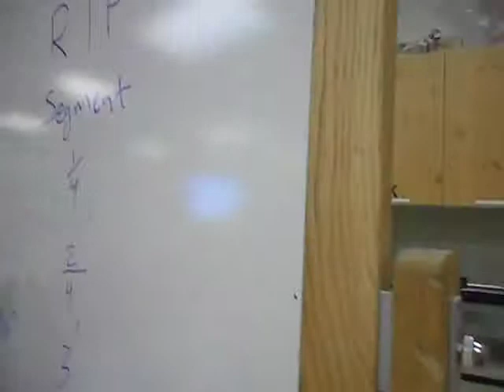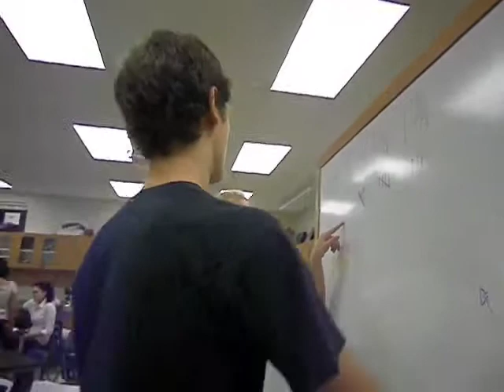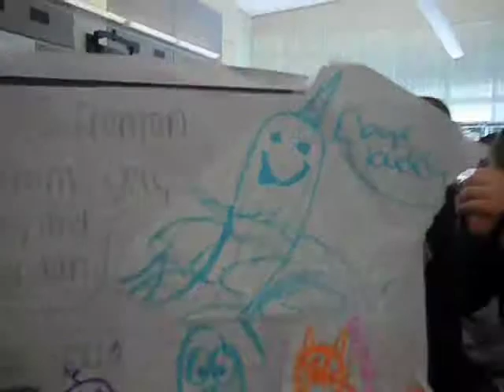School Vlogs Are Back!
And I'm back to vlogging at school :) Hope you guys enjoy!